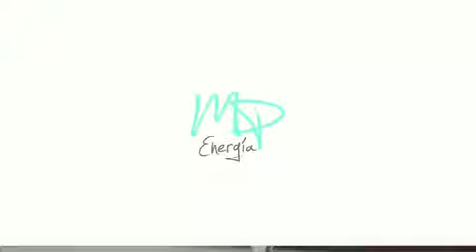Jugo contra el cancer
Jugo contra el cancer tómalo por 15 días ! Lleno de nutrientes para tu organismo